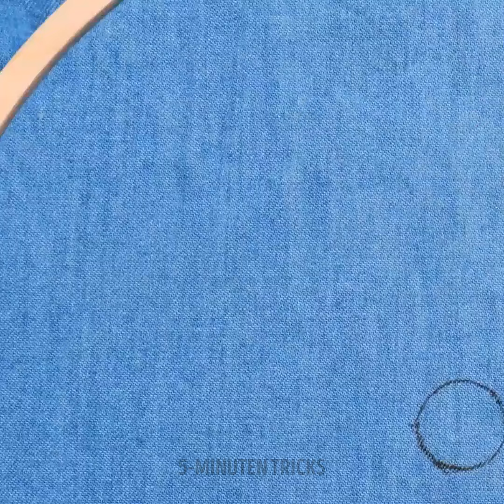Clevere Nähtipps, die perfekte Ergebnisse liefern!